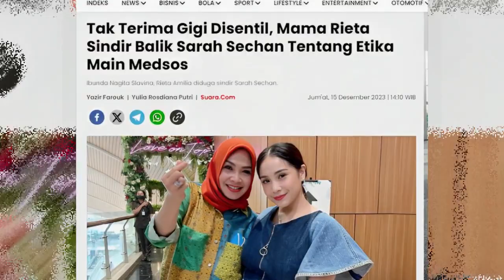PANAS! Mama Rieta Balas Semprot Sarah Sechan Usai Sindir Nagita Slavina Tak Punya Etika? Gosip Artis